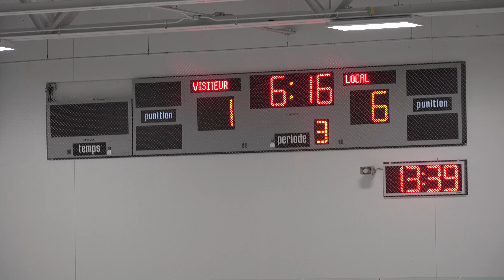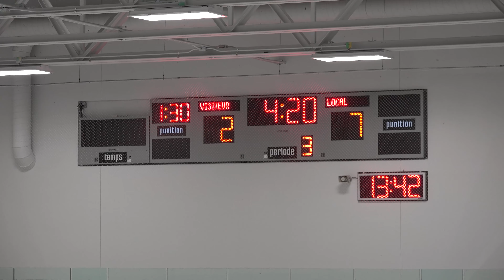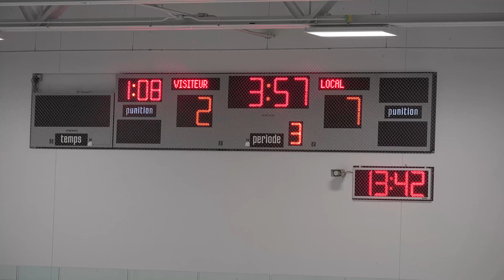2019 05 04 Bulldogs Quebec JETS VS Canadiens Selects SloMo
Bulldogs Québec AAA 2019
Coupe Challenge - 2011 D3 - Pool A
Samedi le 04 mai 2019
Match # 97 - Beauport, Québec - Marc Simoneau
Jets Edmundston Jr AAA VS Canadiens Selects